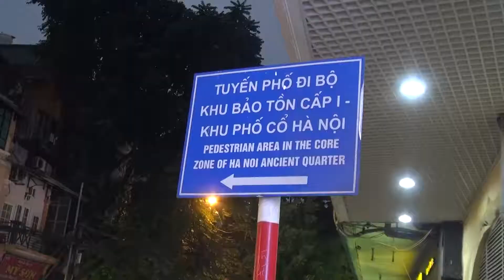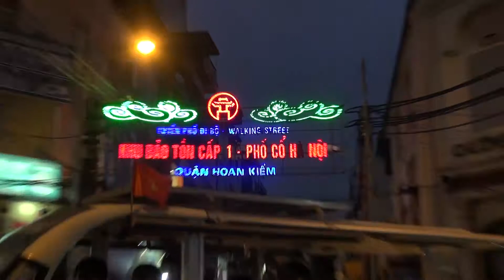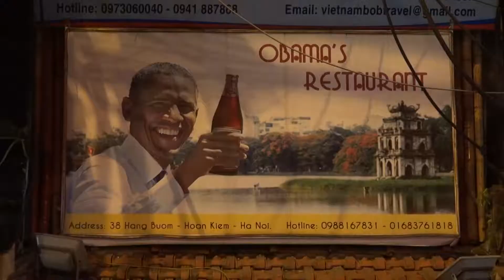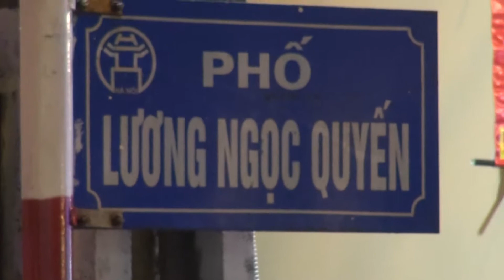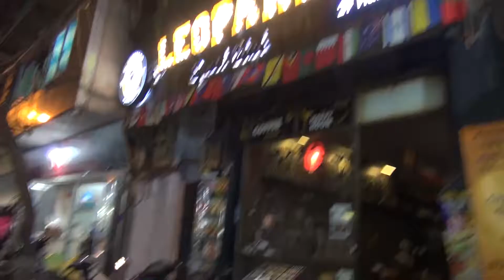Quảng trường Đông Kinh Nghĩa Thục, phố đi bộ Hà Nội những ngày đầu đông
Một ngày đầu đông mình tới Hà Nội, và có dịp trải nghiệm nếp sống sinh hoạt của mọi người tại khu vực Quảng trường Đông Kinh Nghĩa Thục và phố đi bộ Hà Nội.